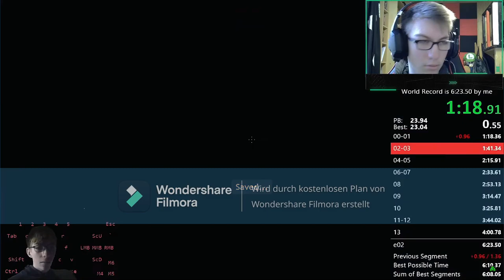MEIN ERSTER RICHTIGER NEWSLETTER?! | Reaction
In diesem Video reagiert Cametendo auf seinen ersten richtigen Channel Newsletter. Er hofft das es euch gefällt. Viel Spass. 👍